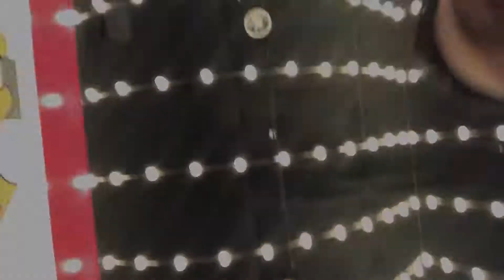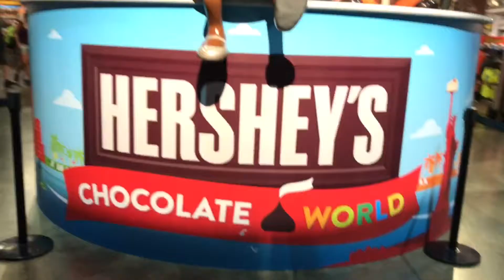Hershey Park 2017